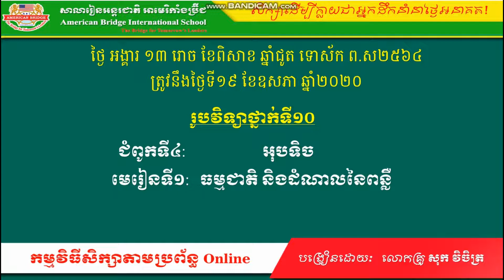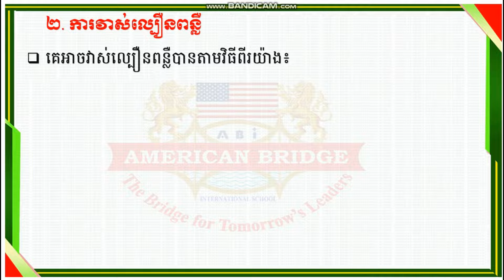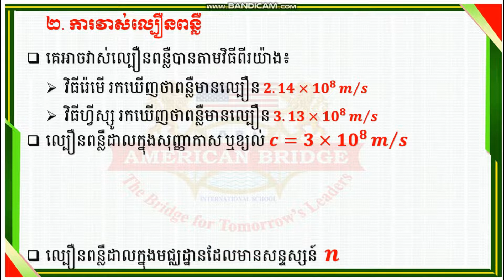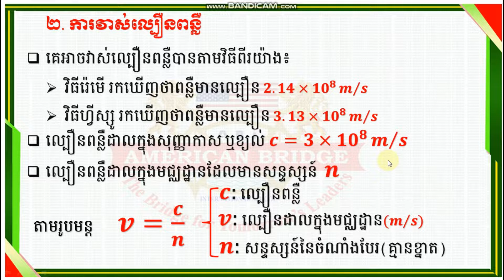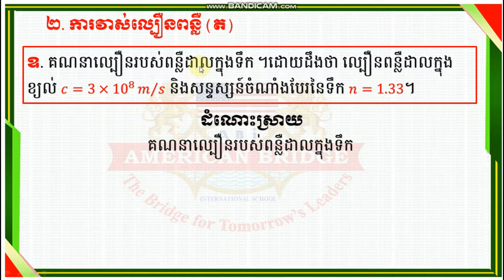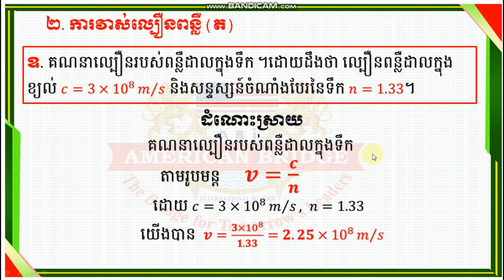ABi.P10CH4L4 ធម្មជាតិ និងដំណាលនៃពន្លឺ​ P10